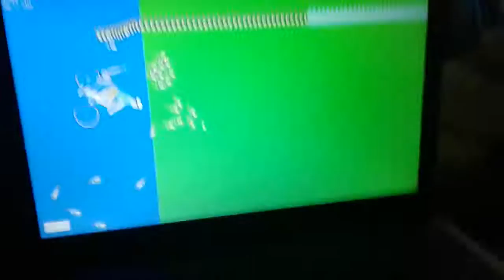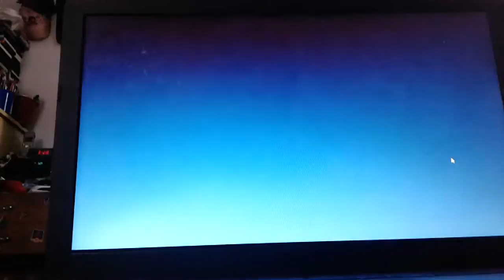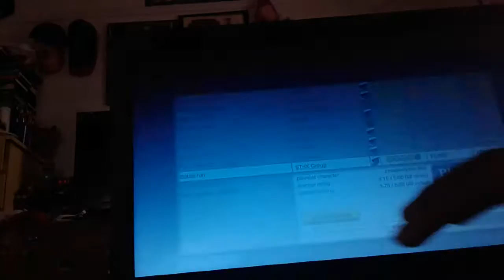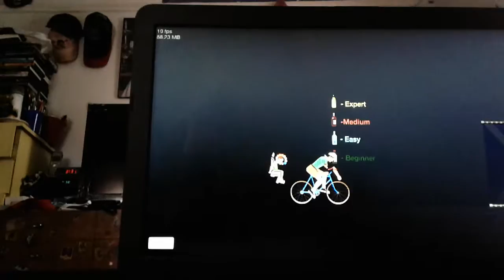Happy wheels gameplay 2/2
Sorry for the ending